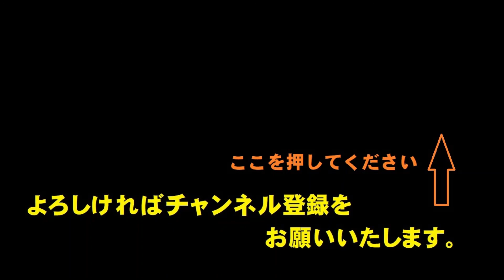金剛界大日如来真言(こんごうかいだいにちにょらいしんごん) 満願成就 知恵の守護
密教における最高神であり、「金剛頂経」に示されている仏です。
「大日経」に示されている仏です。仏の悟りの境地そのものである法身は、色も形もなく、説法もしないとされていますが、大日如来は法身でありながら説法を行うと言われています。大日如来の「智彗(ちえ)」の面を表したのが金剛界の大日如来です。
また、「慈悲」の面を表したのが胎蔵界の大日如来であるとされています。